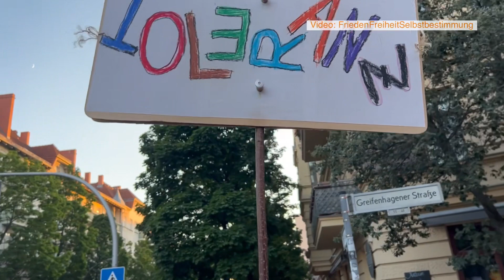Björn Banane, das Lied für Michael Ballweg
Jeden Montag gehen die Menschen in Deutschland und in Berlin spazieren um ihre Meinung zu sagen.

Für Frieden in der Welt, eine freie Impfentscheidung für alle Berufsgruppen, über Politik, Bildung und Menschenrechte.

Start jeden Montag 17:45 Alte Pffarkirche Pankow
Ziel: Gethsemanekirche Kundgebung mit Beiträgen und musikalischem Programm.

Herzlich willkommen!